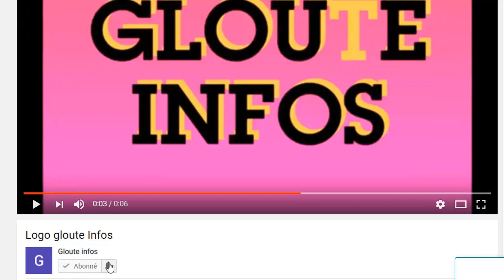La Guinée en feu!le colonel Doumbouya victime d’un grave accident!et menace d'attaque la france!